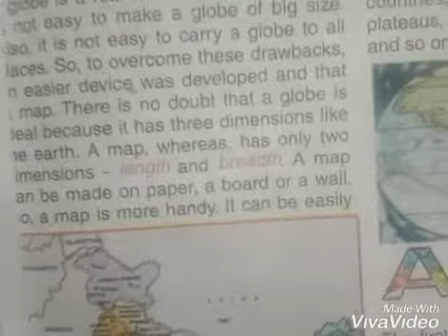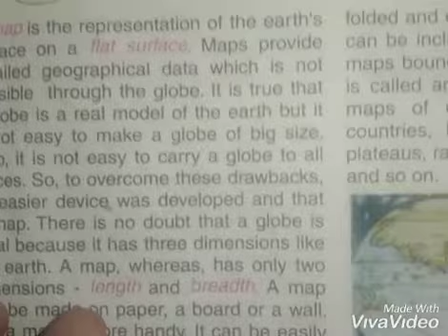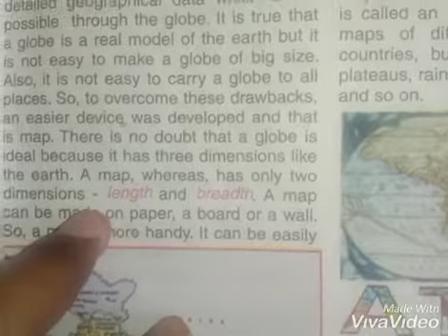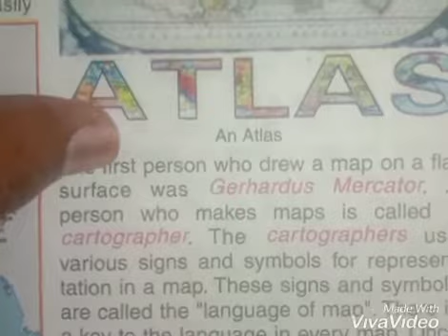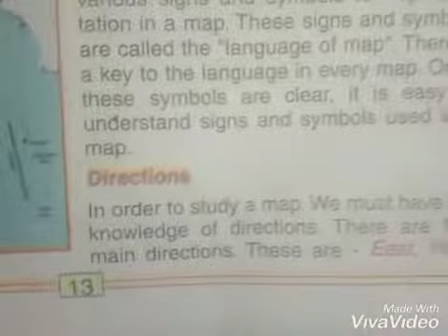class-5th social studies chapter-2 part-1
importance of map , sign and symbols, direction and subdirections...